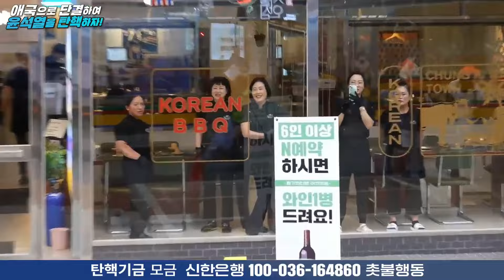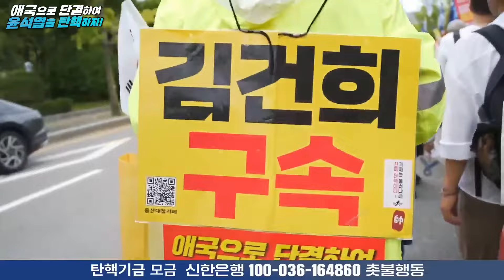시민행진 '윤석열 퇴진! 김건희 특검! 전국집중 107차 촛불대행진'(2024.09.21.)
"애국으로 단결하여 윤석열을 탄핵하자!" 윤석열 퇴진! 김건희 특검! 전국집중 107차 촛불대행진

2024년 9월 21일 (토) 오후 4시 국회의사당역 3번 출구